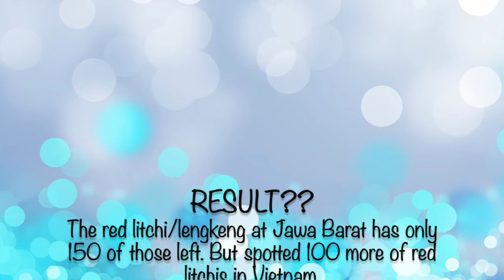Science Agriculture (Mutation In Plants)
information gotten from Trubus Magazine.